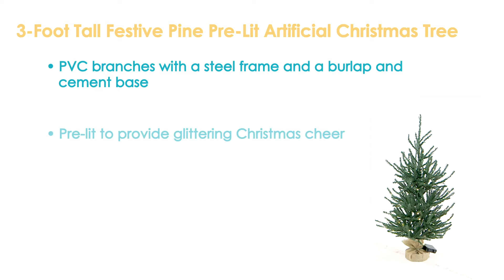Sunnydaze Festive Pine Pre-Lit Artificial Christmas Tree - 3-Foot-LSR-664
Features of the Sunnydaze Festive Pine Pre-Lit Artificial Christmas Tree - 3-Foot:
Artificial Christmas tree with realistic pine tree appearance
Features a sturdy burlap and concrete base
4 AA batteries required (not included)
Convenient 6 hours on, 18 hours off timer
For a full shape, "fluff" the needles by pulling the tips upward and outward in a staggered pattern